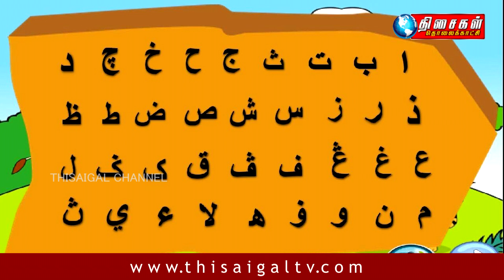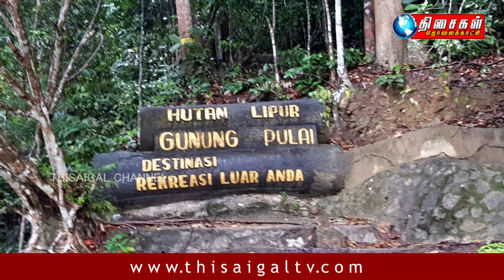Malaysia Tamil News - 12.08.2019